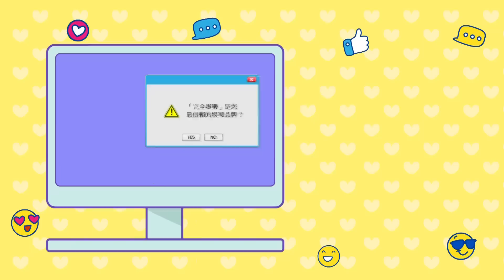楊丞琳自爆和潘瑋柏拍吻戲"會想吐"！當年《不良笑花》幕後花絮狂喊"不行啦"XD